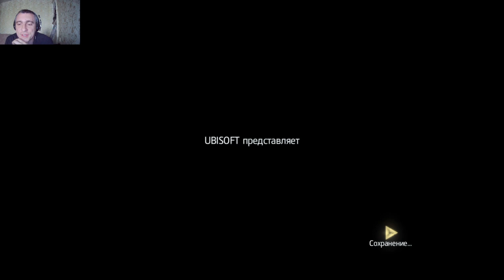Assassins Creed IV Black Flag#1